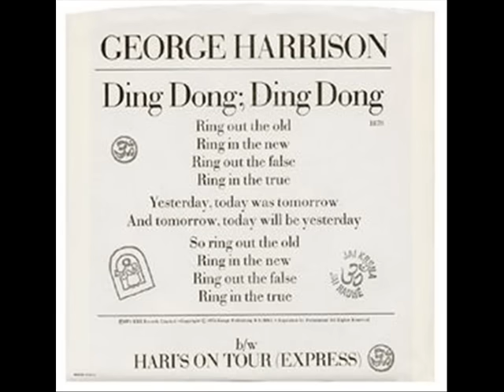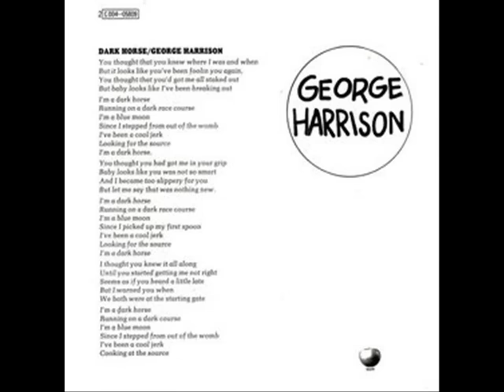What Is Life - George Harrison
George Harrison`s What Is Life was a #10 USA hit single in 1971 and #3 hit in Germany but was not released in the UK as a single.